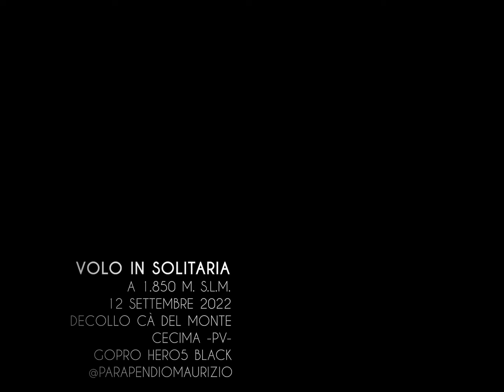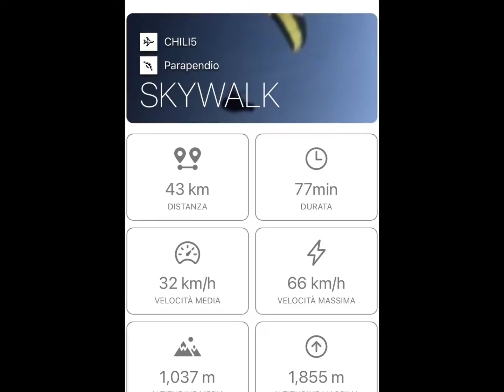2022 09 12 Cà del Monte Volo in solitaria